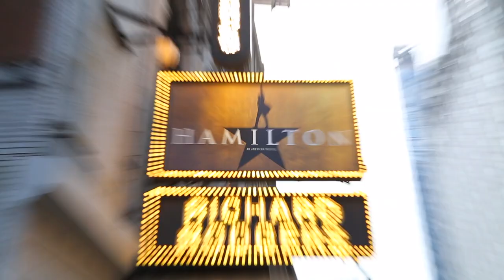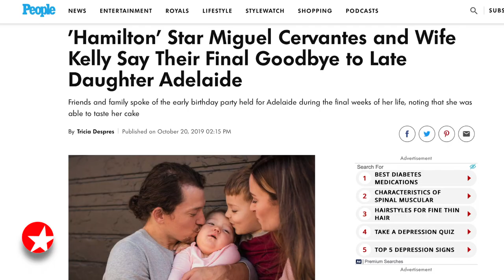The Broadway Show: Miguel Cervantes on the "Addition" to His HAMILTON Track and More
HAMILTON leading man Miguel Cervantes sits down with THE BROADWAY SHOW host Tamsen Fadal to chat about starring in the long-running hit musical, give an update on his family and more.